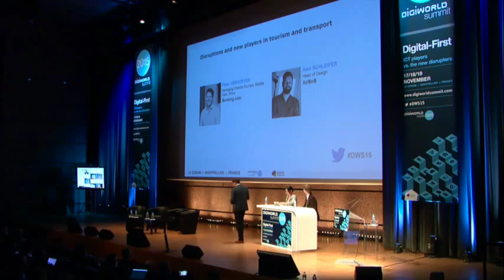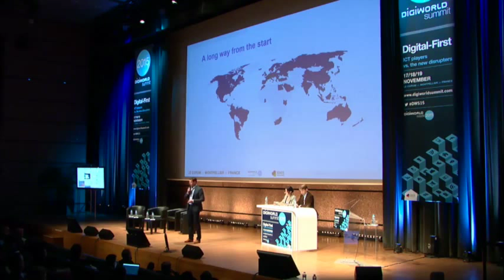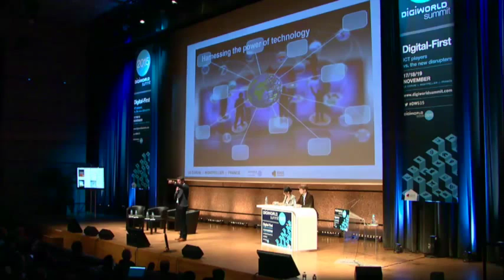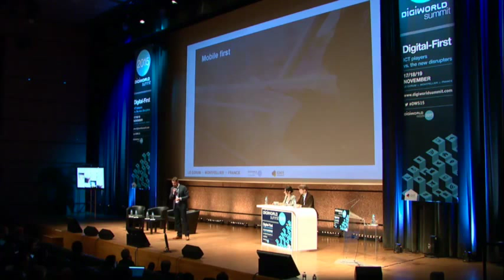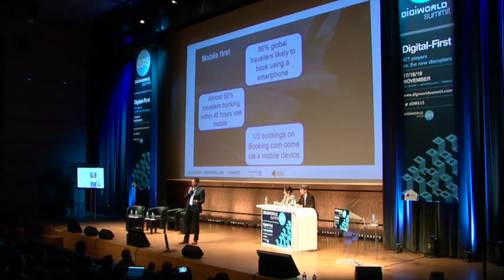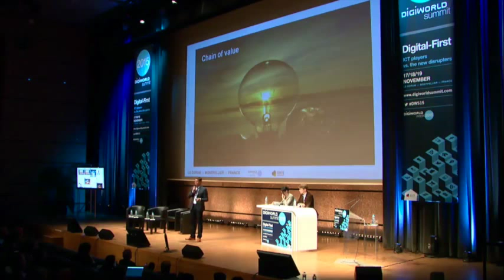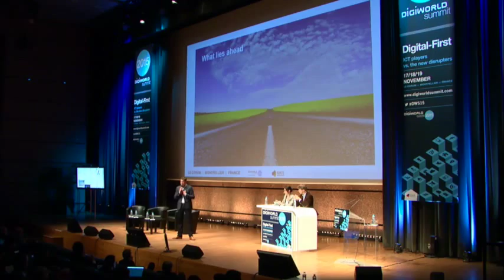Peter VERHOEVEN, Booking.com - Digital channels - Digiworld summit 2015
"Digital channels: a new chapter in the platforms war
Disruptions and new players in tourism and transport
Tourism provides one of the major examples of digital technologies and services acting as disruptions. Powerful specialized platforms have emerged and pushed out traditional players, but are now themselves being challenged by new players from the sharing economy. Veteran market players need to reinvent their business and their position on these channels to stay in the game."